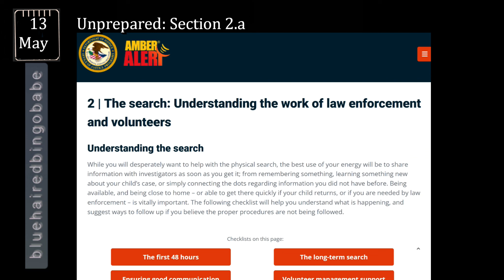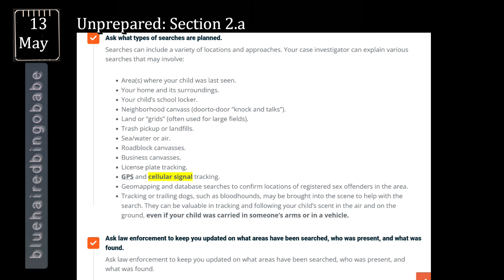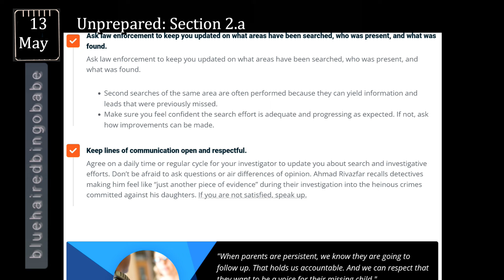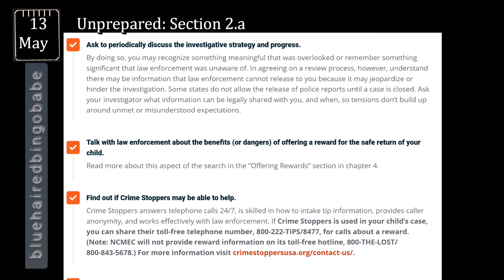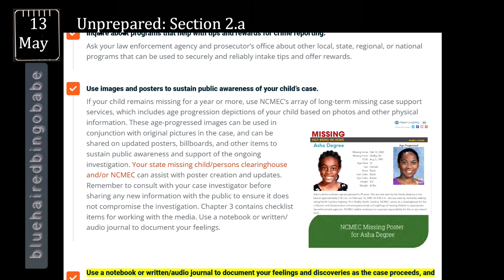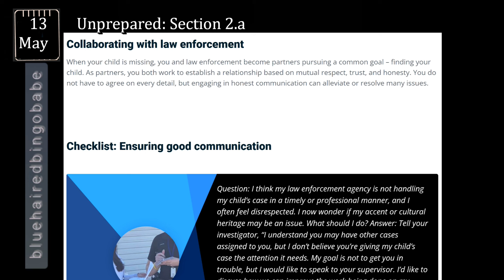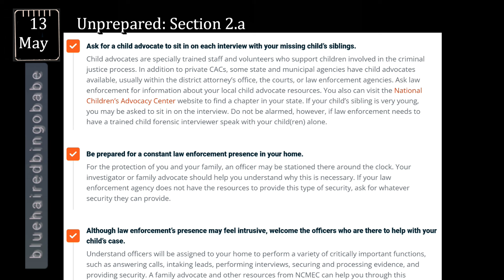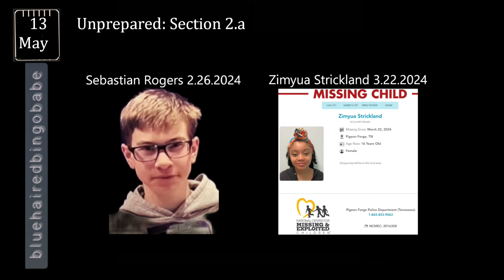Unprepared: Section 2.a Searches & Volunteers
Today we go through the second section of "When Your Child Is Missing" published by the Office of Juvenile Justice OJJ a sub-set of the Department of Justice. This booklet can be found on the National Center for Missing and Exploited Children's website NCMEC This section deals with the search and what to expect. Also best practices for using volunteers in the search effort and beyond when your child is missing for more than a few days. I am aware Section 1 has a 20-ish minute echo, I will be re-recording it. The echo is no apparent in the recording software. It only shows up after production.
Show Notes

00:00:00 - Section 2(a) video introduction
00:00:40 - The Search, Understanding Law Enforcement & Volunteers
00:01:53 - How can you help and why you shouldn't search in the early house and days
00:03:00 - Checklist for the first 48 hours
00:03:48 - Types of searches in the first 48 hours and beyond
00:06:30 - Ask law enforcement what types of searches are planned
00:07:48 - Child Abduction Rapid Response Teams
00:10:51 - The Long Term Search And Using Volunteers
00:17:11 - Use a Notebook To Track All Information, From Your Own Memory and Other Information
0017:40 - Using Tip Lines for Leads
00:19:02 - Collaborating With Law Enforcement
00:19:39 - Checklist - Ensuring Good Communication
00:19:42 - Do Everything Possible To Eliminate You and Your Family As Suspects
00:26:28 - Concluding Thoughts for Section 2 video a